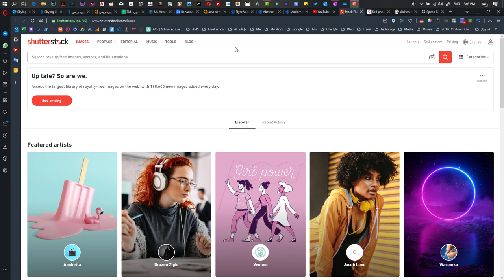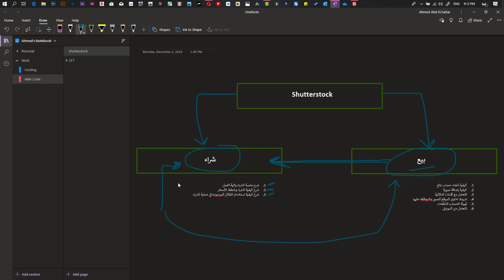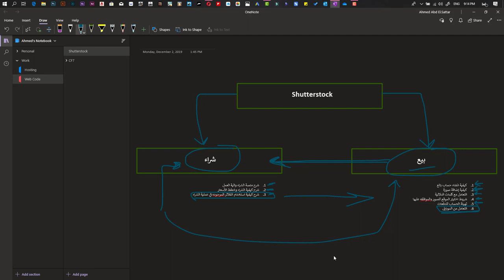دورة الشاتر ستوك 2020 | المقدمة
اصدقائي واخوتي انتظروني فى دورة كاملة عن الشاتر ستوك سنتحدث فيها عن

منصة البيع :
1. كيفية انشاء حساب بائع
2. كيفية إضافة صورة
3. التعامل مع كلمات الدلالية
4. شروط اختيار الموقع للصور والموافقه عليها
5. تهيئة الحساب للدفعات
6. التعامل من الموبايل

انتظروني ...

تويتر : @AhmedMSattar
فيسبوك : @AhmedMSattar
انستجرام : @Ahmed.M.Sattar
سناب شات : @Ahmed.Sattar
بيهانس : @AhmedMSattar